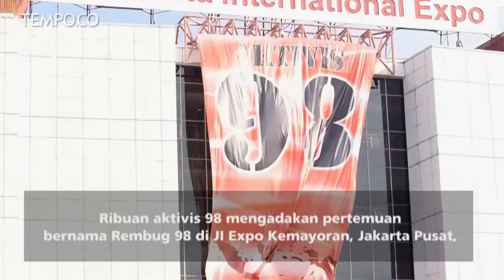Rembuk Nasional 98, Aktivis Dukung Jokowi di Pilpres 2019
Ribuan aktivis 98 mengadakan pertemuan bernama Rembuk 98 di JI Expo Kemayoran, Jakarta Pusat.